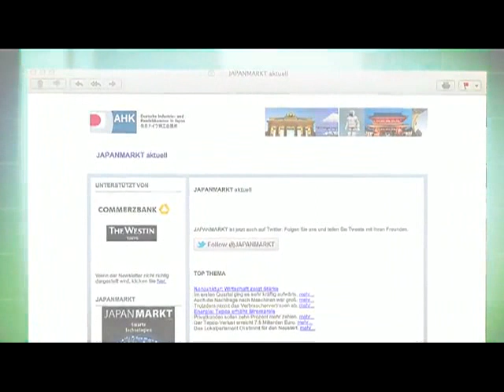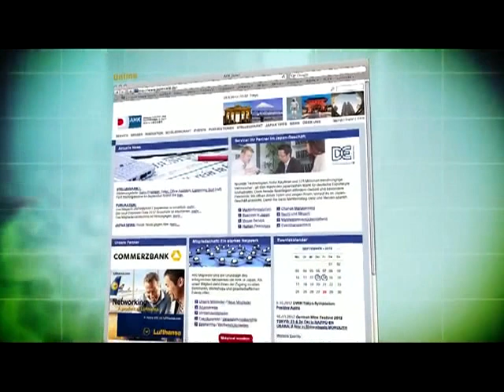German Chamber of Commerce and Industry - Distant Companions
"Deutschland und Japan: ferne Gefährten" - Imagefilm der AHK Japan anlässlich ihres 50. Jubiläums 2012.

在日ドイツ商工会議所イメージ・フィルム "設立50周年: 日本とドイツ"

Corporate movie of the German Chamber of Commerce and Industry in Japan (AHK Japan) to celebrate its 50th anniversary in 2012.

We thank all members of GCCIJ that supported us through providing footage:
Bayer Group in Japan, Bosch Corporation, C. Illies & Co., Ltd., Lufthansa German Airlines, SCHOTT AG